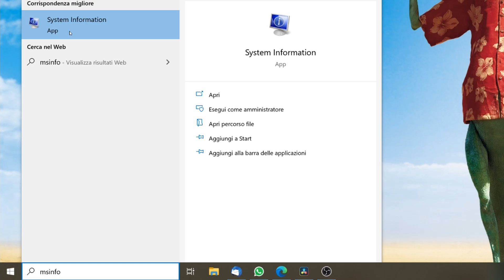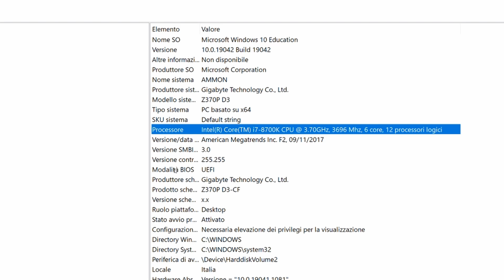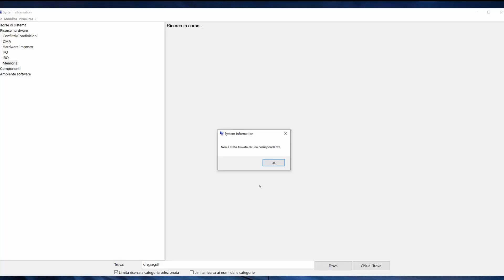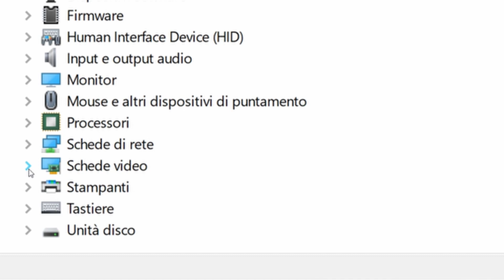Come sapere che componenti ha il vostro computer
Andiamo a vedere insieme come possiamo conoscere i vari componenti del vostro pc  prestando attenzione ai requisiti di Windows 11 di avvio sicuro, TPM, processore e scheda madre.